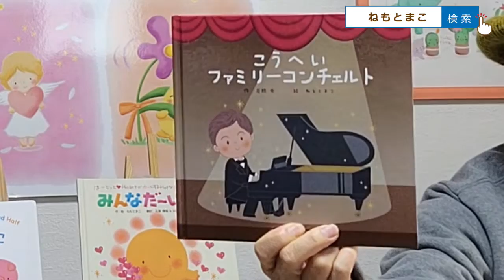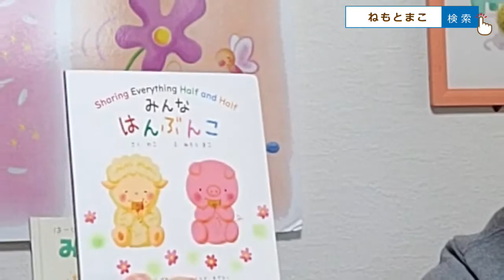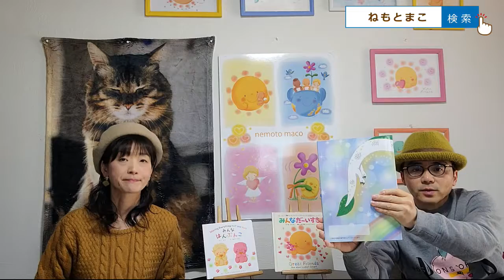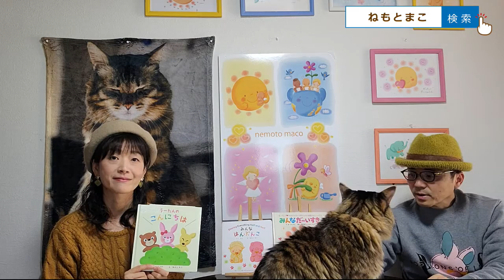【出会いは奇跡】#2 ＠2022/02/20